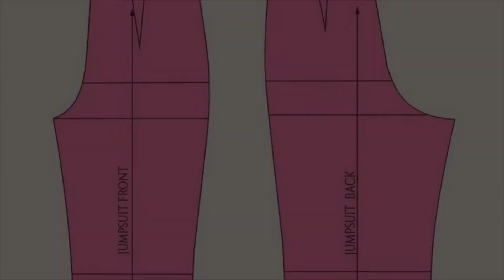PATTERN DRAFTING MADE EASY || Drafting a Basic Bodice Pattern || Thegarmentpotter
Drafting a basic bodice pattern is one of the easiest beginner sewing projects. With the knowledge of how to draft this pattern you can sew anything, ranging from easy Tops to complex corset.

To understand better you’d have to know how to take basic measurements

Every detail is essential and for better understanding i’d love you to watch till the end ❤️

Also don’t forget to drop a comment about what you didn’t understand so I could explain better.

EQUIPMENT:
I use my IPhone XR to record and iMovie to edit.